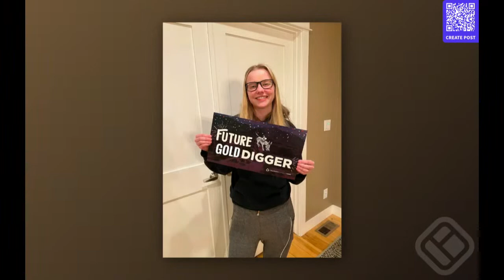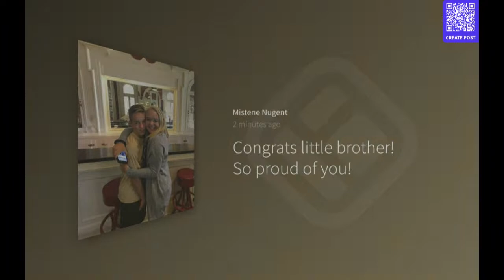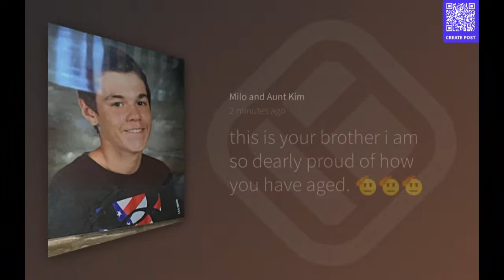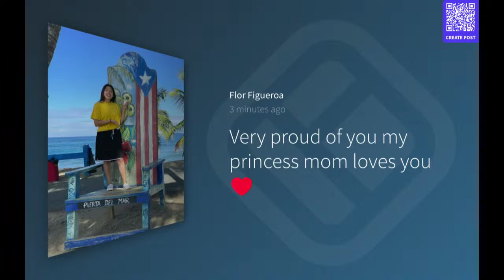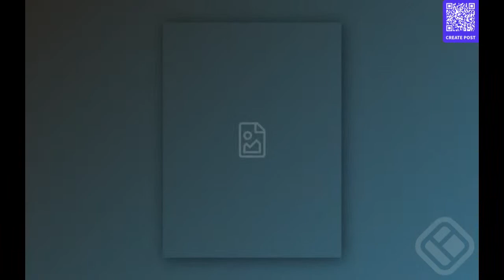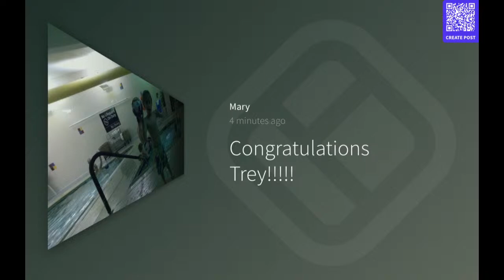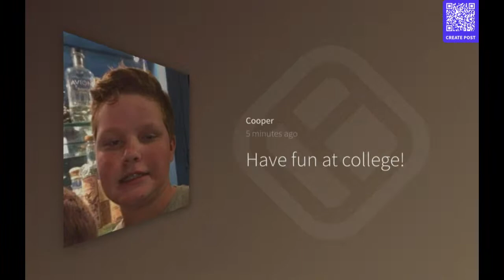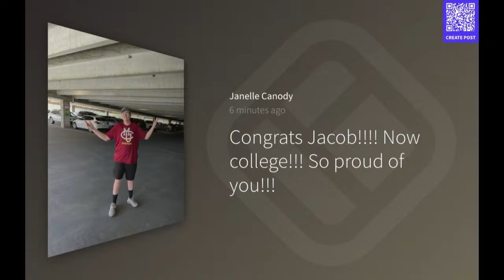Graduation Ceremonies 2023: Fort Collins High School